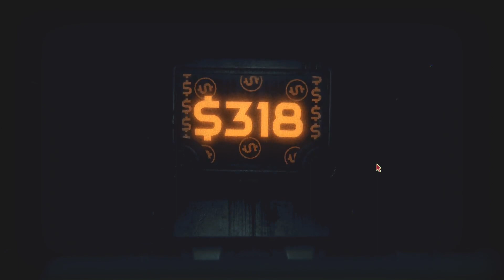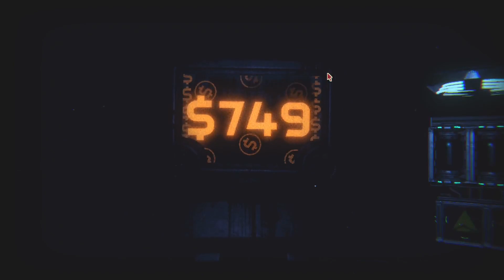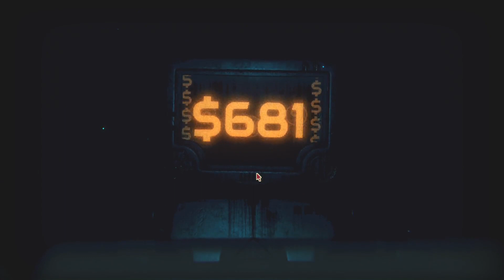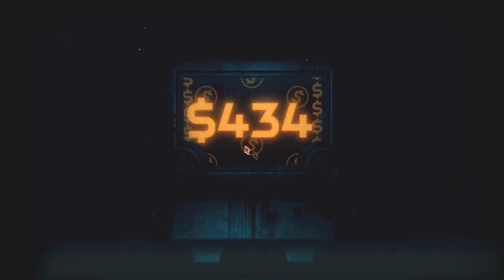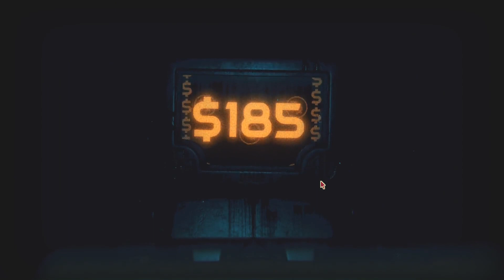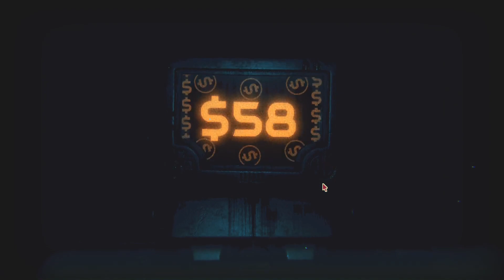Breaking the Game (Inscryption #9)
Something something card game. Weird. In a good Way.

0:00 Act 3
5:17 Getting the Gem Thingy
9:20 Act 3
26:00 Breaking the Game
33:12 Act 3
35:31 Magnificus’ Tower
42:22 Insert Boss Name Here
50:51 The Mycologists
56:37 Act 3